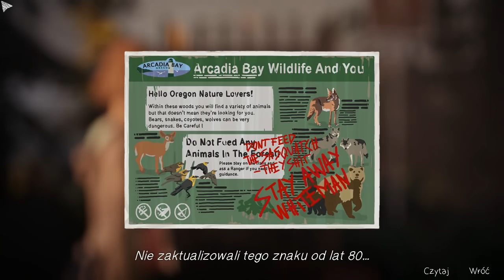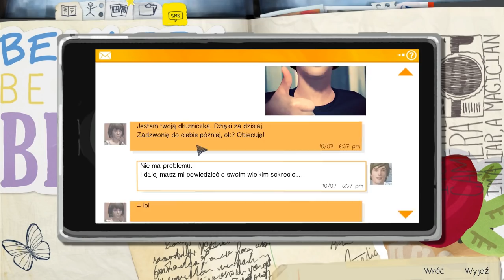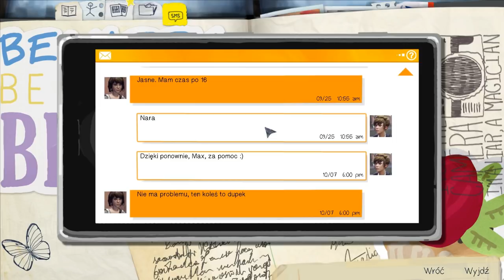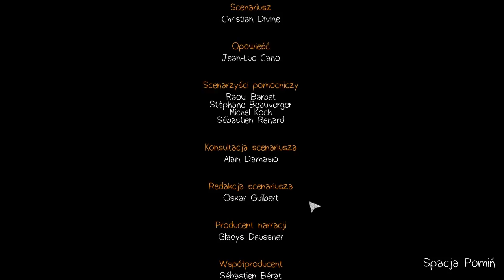Life is Strange #05 - Rozdział 1: Poczwarka - Na klifie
Hej :)
Dzisiaj zakończymy pierwszy rozdział. Dowiemy się od Chloe co ją spotkało oraz powiemy o naszej mocy. Odkryjemy też co niedługo czeka Arcadia Bay.